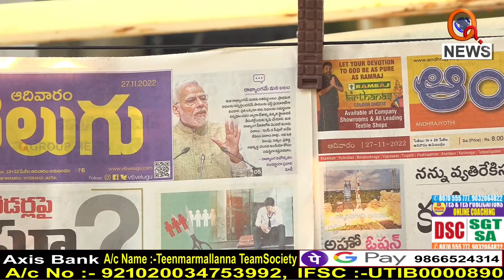రాజ్యాంగమే మన బలం..రాజకీయ నాయకులే మన బలహీనత || TeenmarMallanna || QNews || QNewsHD